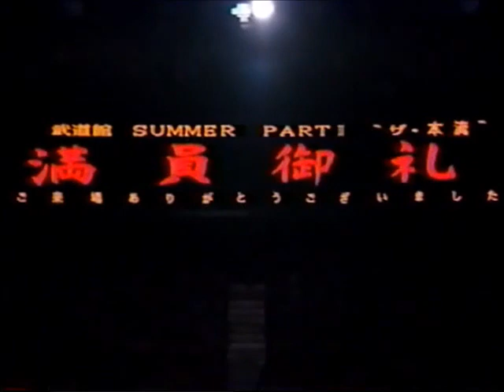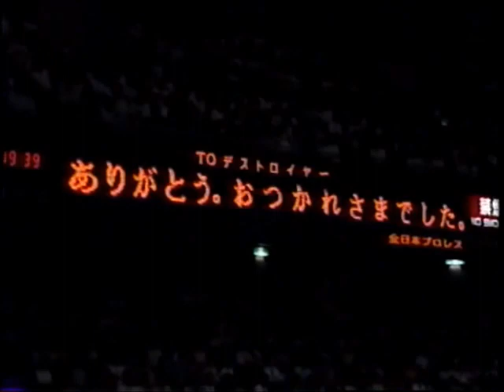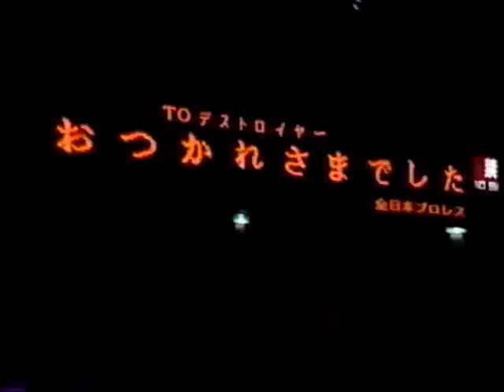Giant Baba/Kurt Beyer/The Destroyer vs Haruka Eigen/Masa Fuchi/Masao Inoue (All Japan 7/29/93)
Taped at Nippon Budokan in Tokyo. This is the COMPLETE match and retirement of The Destroyer. This was never released publicly except a few minutes on the TV version. This was given to me by Kurt Beyer